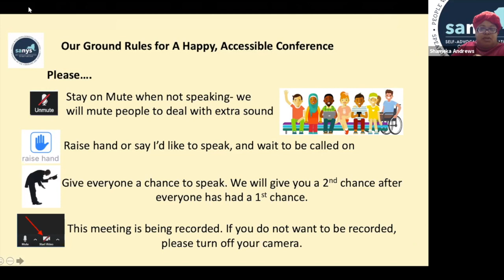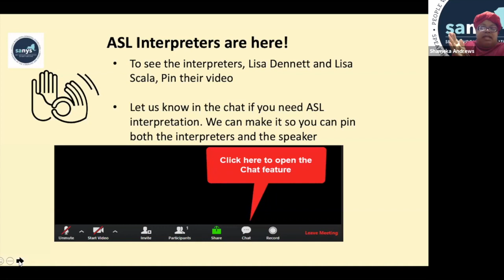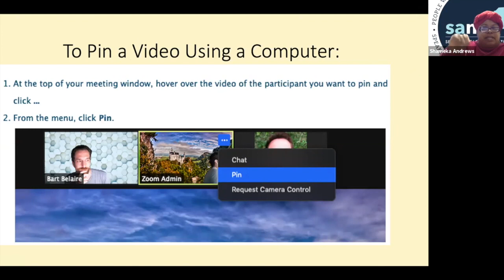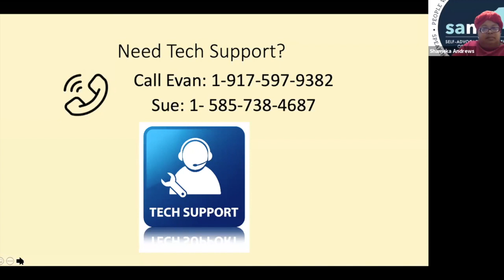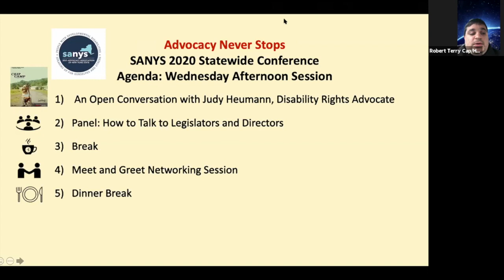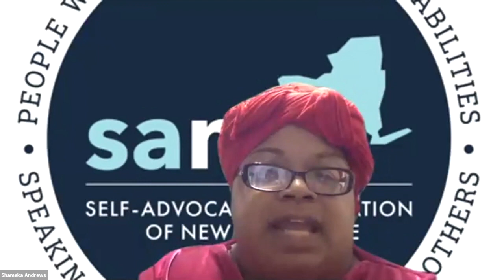SANYS State Conference- Day 1 Keynote Judy Heumann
SANYS members have a conversation with Keynote Judy Heumann for the opening Day of the 2020 New York Statewide Self-Advocacy conference.